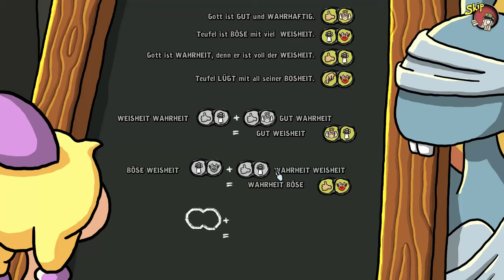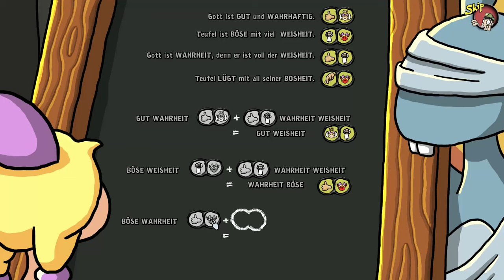Harveys Neue Augen - Lügen sind böse! [Part 18 | Let's Play | german]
Studio: Daedalic Entertainment
Publisher: Rondomedia
Leitende Entwickler: Jan Müller-Michaelis
Erstveröffentlichung:  26. August 2011
Plattform: Windows, Mac OS[1]
Spiel-Engine: Visionaire Adventure Game Engine
Genre: Point-and-Click-Adventure
Spielmodus: Einzelspieler